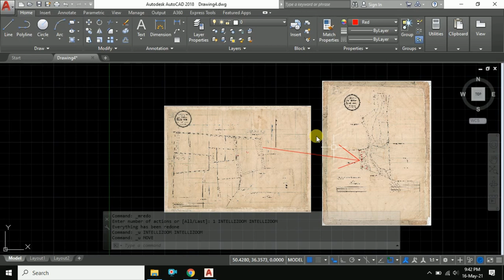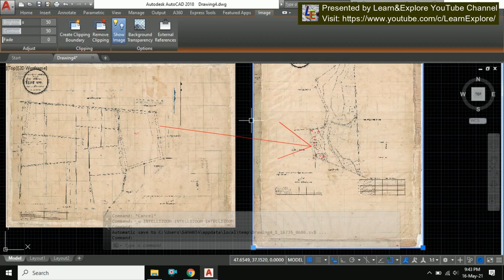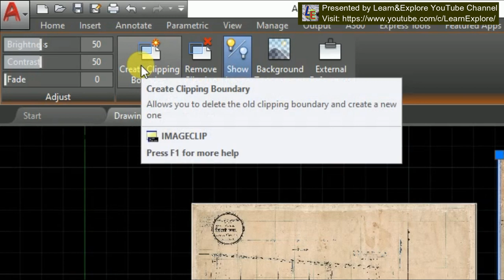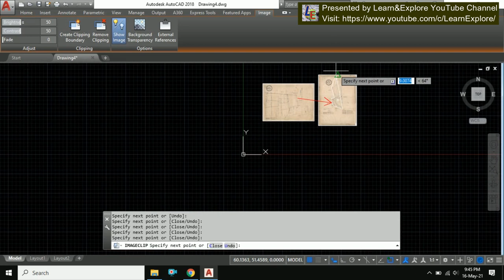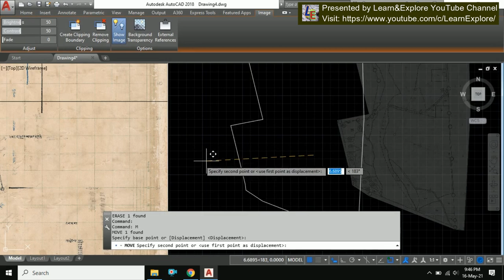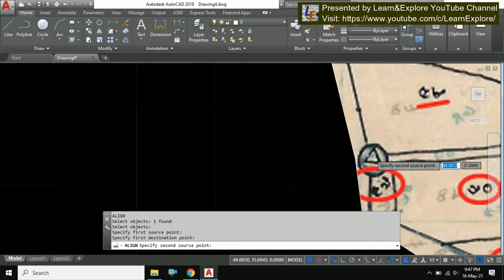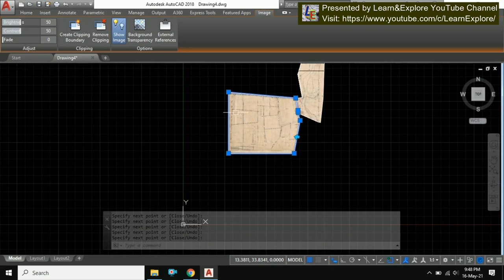How to Join two Raster Image in AutoCad in Hindi | ImageClip command | Learn&ExploreYT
How to join two village maps in AutoCAD. In this video I have shown how to clip a boundary of an image in autocad.
In cadastral map or village map the boundary of village is inside a rectangular paper. So, if one wants to keep two village boundary adjacent to each other then in physical they need transparent paper to do that. And when you have scanned Image of two adjacent village then you can easily do it in AutoCAD by easy steps. watch this video to learn.

Regards